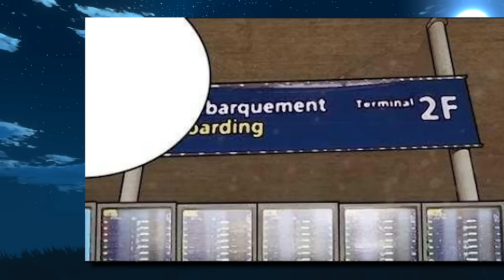He Bought The Marriage For $10 Million, But A Fake Wife Ruined The Arrangement And... - Manhwa Recap